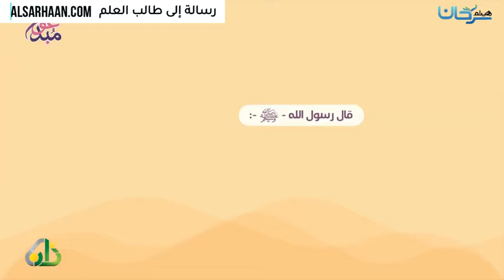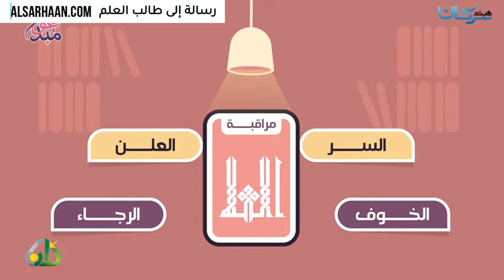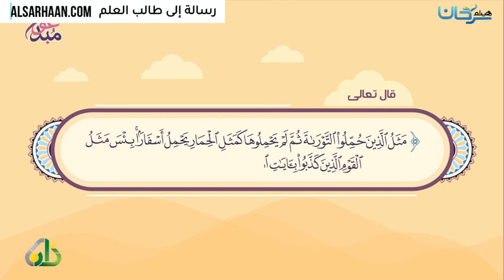رسالة إلى طالب العلم